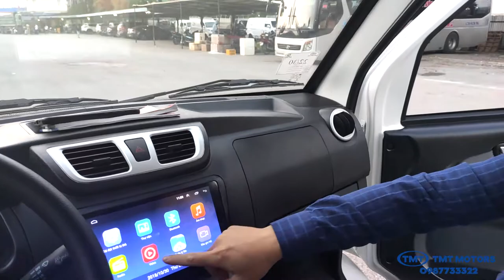XE TMT Mini Van 2 Chỗ - Chiếc Xe Ông Hàng Xóm Mới Mua - Xe Chất Thật - 0987733322